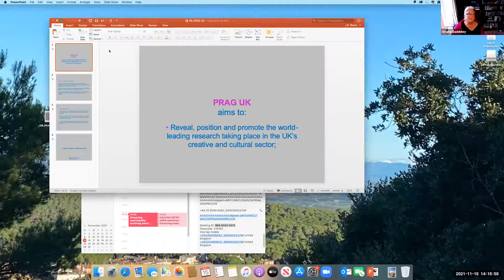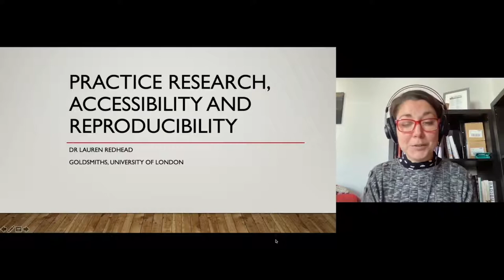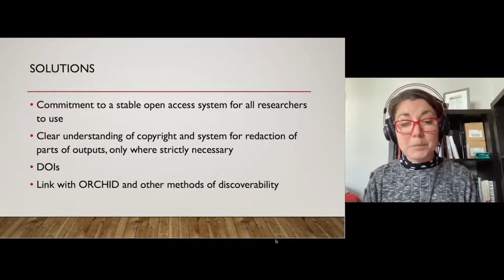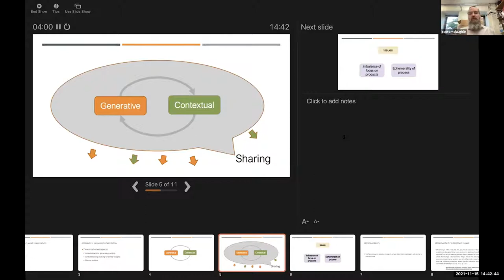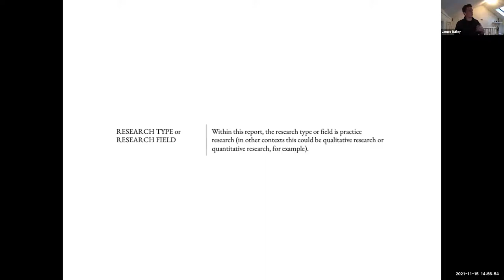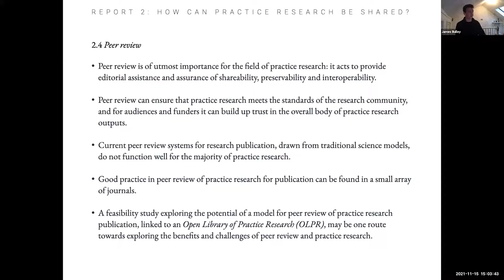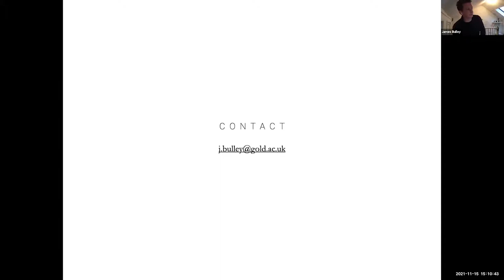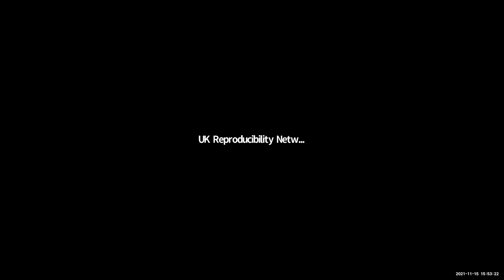Enhancing Searchability: archiving practice research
This is a recording of the UKRN online workshop "Enhancing Searchability: archiving practice research" held on Monday 15 November 2021.

This workshop covered challenges and issues involved with documenting and archiving practice research. Some of the questions this panel aimed to address included:

- How can we ensure that practice research is fully searchable and visible in the public domain?
- Are university repositories able to host the research findings of practice research projects run within, or in collaboration with, universities in the UK?
What kinds of practices can we design and share that allow for the most effective and efficient means of sharing the research findings of work in this area?
- How do we consider the ways in which disciplinary differences warrant different considerations in devising systems (technological or otherwise) for archiving and disseminating practice research?

Speakers

0:00 Introduction: Marcus Munafo, UKRN Steering Group (please note, the beginning of the introduction is cut off as the recording started a couple of minutes late).

1:58 Chair: Professor Mark d’Inverno, Goldsmiths, University of London

8:22 Professor Oriana Baddeley, Former Dean of Research, University of the Arts London

18:51 Dr Lauren Redhead, Senior Lecturer in Music, Goldsmiths, University of London

26:15 Professor Bambo Soyinka, Professor of Story, Bath Spa University

35:02 Dr Scott McLaughlin, Lecturer in Composition and Music Technology, Leeds University

45:49 Dr James Bulley, artist and composer, co-author of Bulley-Şahin reports on practice research for Research England (2001)

1:07:41 Start of discussion